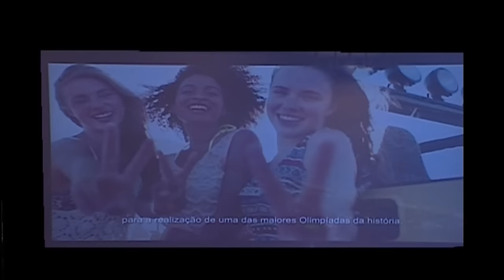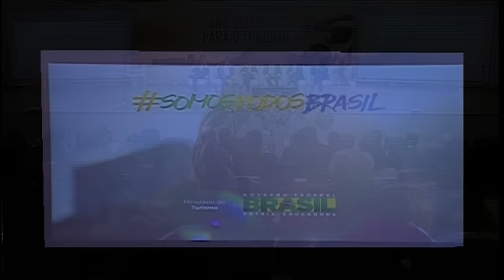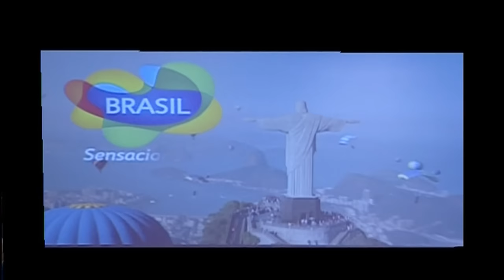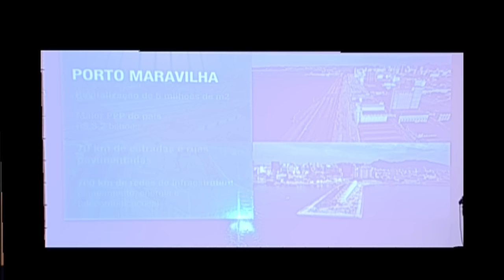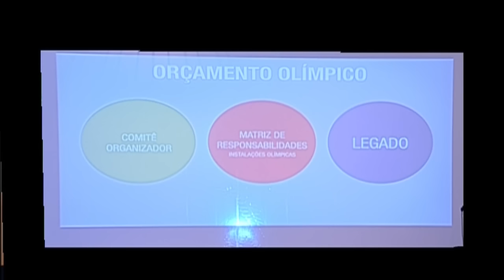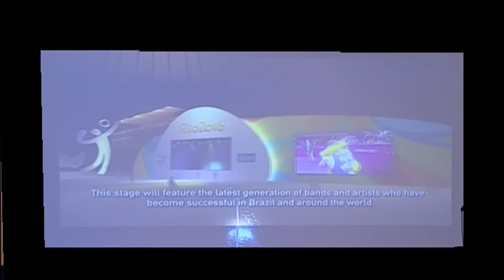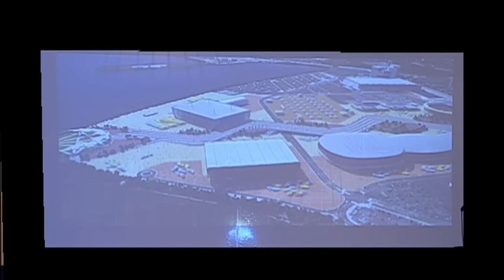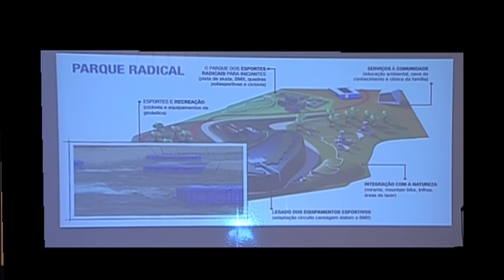Ano Olímpico para o Turismo vai potencializar os efeitos dos Jogos Rio 2016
ATIVIDADES DA PRESIDENTA - 07.10.15: O governo federal lançou, nesta quarta-feira (7), o  “Ano Olímpico para o Turismo” no Brasil. A iniciativa pretende potencializar os efeitos dos Jogos Olímpicos e Paralímpicos para todo o país. A presidenta Dilma Rousseff participou da cerimônia em Brasília e, em discurso, afirmou que o sucesso do Brasil nas Olimpíadas e Paraolimpíadas de 2016 será mostrado não apenas nas arenas, mas principalmente na eficiência da organização. O evento representa um marco na consolidação do processo do Brasil como importante destino turístico no cenário mundial.